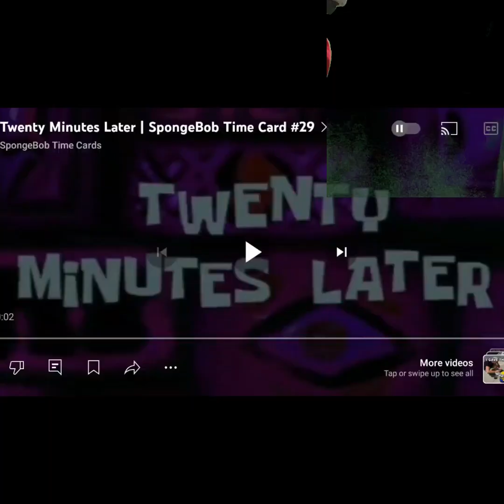learning to hit target